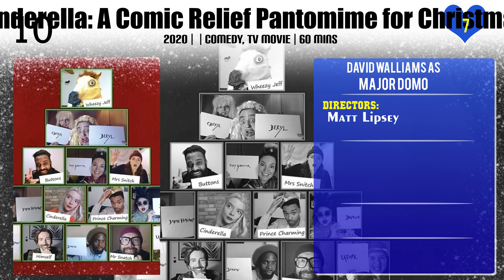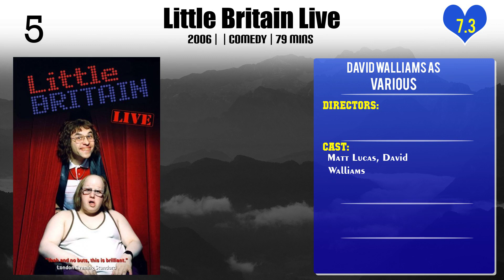David Walliams Top 10 Movies of David Walliams| Best 10 Movies of David Walliams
Top 10 Movies of David Walliams

Find the list of top 10 and best movies by David Walliams
Cinderella: A Comic Relief Pantomime for Christmas
It's Not the Robbie Williams Christmas Show
The Secret Policeman's Ball
Stardust
The Queen and I
Little Britain Live
The Mighty Boosh: Journey of the Childmen
Little Britain Abroad
Elton John: The Nation's Favourite Song
And the Winner Isn't

Pl. Comment down your favorite movie of David Walliams